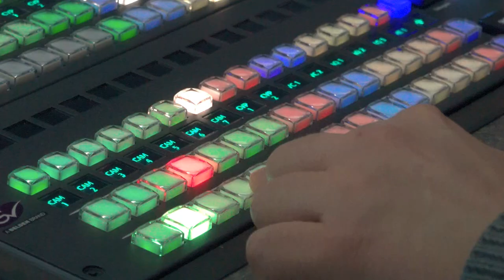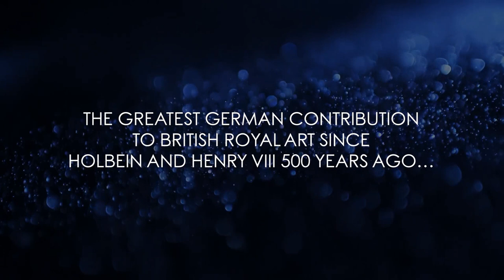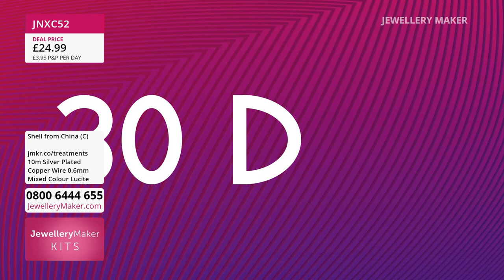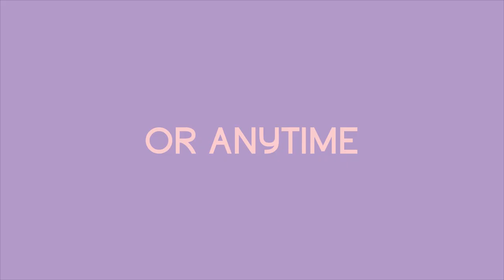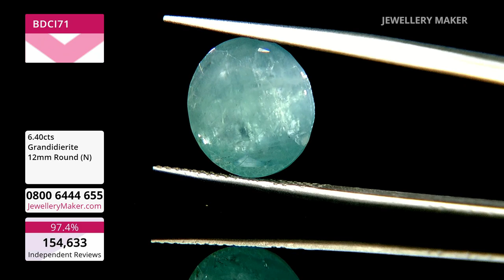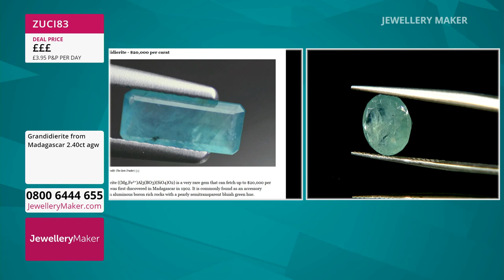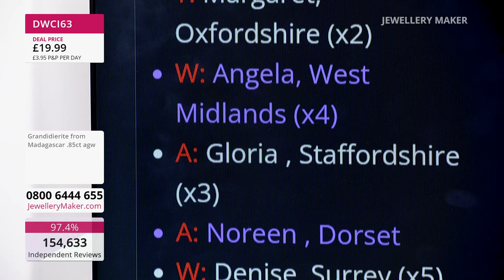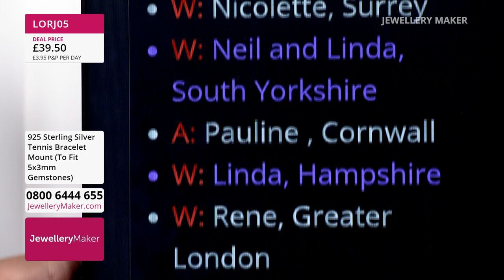JewelleryMaker LIVE 25/05/2022